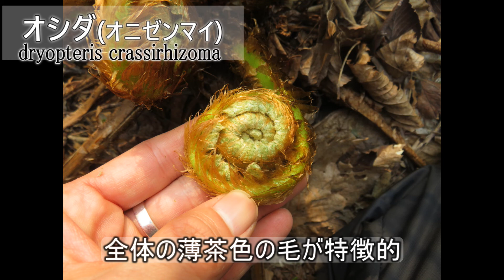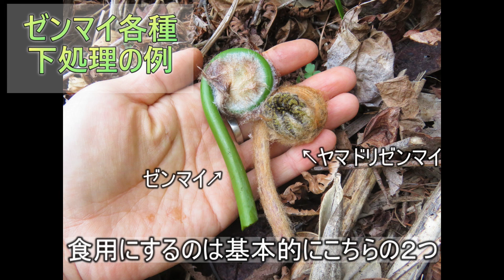永久保存版 北海道の山菜図鑑【EZOノ山菜図鑑】１３ページ芽～タラノメ、ハリギリ、ゼンマイ、ヤマドリゼンマイ～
いつも参考にしている図鑑はこちらで紹介しています。

↓１ページ芽で紹介している山菜の詳細↓

〇タラノキ：ウコギ科。"タラノキの芽"から、タラノメの山菜名で知られる。その他の別名はタランボ。北海道から九州。高さ４ｍほどにもなる落葉樹で幹や枝にトゲが目立つ。時折、トゲの少ないものがあり、そちらはメダラと呼んで分ける。しかし、どちらも同じタラノキなのでその芽は美味しく食べられる。トゲがあるおかげで見分けがしやすく、良い風味もあって人気の山菜。好んで採る人が多いために、枯れやすくもある。一の芽以外は採らないでおこう。
また、ナイフで芽を刈り取ると二の芽が出にくくなるので、手でもぎ取るように採るのがマナー（自然な折れ口なので二の芽が出てきやすい）。
タラノメの天ぷらは極上品と言っても差し支えない。

〇ハリギリ：ウコギ科。建築材としてセンノキ、センの別名で呼ばれる。北海道～九州。高さ２０ｍの大木になる落葉樹。タラノキとの違いはトゲの少なさや、葉がカエデの葉のような形状をしていることが挙げられる。また、タラノキが細長く高く伸びるのとは違って、ハリギリは上にも横にも太くなり（枝葉を伸ばし）、大木になる点も大きく違う。そのため、食用に適した若芽を採るのは決まって、手の届く若木がほとんど。タラノキ同様に手でもいで採る。苦みを伴うアクがあるので天ぷらやフライなど、高温調理をすると苦みを抑えられる。味噌であぶり焼きにしたり、また、木灰や重曹で茹でて、アクを抜いた後、油炒めやおひたしにするとよい。タラノメに負けない風味とうま味があり、見つけたら、一度ご賞味あれ。

〇ゼンマイ：ゼンマイ科。別名ゼンゴ。北海道～九州。北海道の分布としては道央道南からやや道北にかけて分布しており、道東では極端に少ない。後述のヤマドリゼンマイは北海道全域に分布しているため、見つける機会、食べる機会が多いのはヤマドリゼンマイの方だったりする。似ているシダ植物にオオメシダ（オニゼンマイ※）がある。
株立ちしているので、株立ちから栄養葉を数本採り、半分は残しておく。全部採取すると数年で株がダメになってしまうので注意。伸びたものは手でしごきながら自然に折れるところで折って採取する。
茹でて、３日以上天日干しすると風味が増すため、昔から干して保存することの多い山菜。干さずに食べる場合は木灰や重曹でアク抜きをして、あえものや煮物などに。
若芽の先がクルクルと巻いている様子から、円いお金のように見え、"銭巻"と呼ばれ、それが変化してゼンマイと呼ばれるように。
本州では山の幸の代表格だが、北海道ではそれほど人気がない。下処理の面倒くささがあるからだろうか。

〇ヤマドリゼンマイ：ゼンマイ科。別名ヤチゼンマイ。北海道～九州。ゼンマイと違う点は綿毛の色や胞子葉が早くに立ち上がる点が挙げられる。ただ、地方によってはゼンマイと称して、ヤマドリゼンマイが混ざって販売されていることがあり、区別していない場合もある。下処理した見た目に大きな違いは見られないためと、味自体にも差異がほとんどないためと思われる。採取の注意点、食べ方は前述のゼンマイと同じ。
ゼンマイよりも分布が広いため、道東に住んでいる方はヤマドリゼンマイの方が馴染みが深いかもしれない（十勝出身の自分がまさにそうだった）。また、似ているシダ植物にオシダ（オニゼンマイ※）がある。

※オニゼンマイという呼称は食用にならないシダ植物（とくにゼンマイやヤマドリゼンマイに似ているオシダとオオメシダのこと）を表しており、今回ご紹介している山菜扱いとはなっていないオシダやオオメシダを多くの場合、指している（地方によって様々）。山菜採りの世界ではオニゼンマイでも通じる、と覚えておこう。
※シダ植物は基本的に毒はなく、芽出しはどれも食べることが可能である。北海道には約１２０種類のシダ植物があり、その芽出しは救荒植物として利用できることを覚えておこう。ちなみにヒグマはオシダ（オニゼンマイ）を食べている（山奥の渓流では芽出しを食べた食痕を見ることがある）。

～山菜図鑑を作るに至った経緯～
身近に食べられるものを覚えておくことは食費を浮かすだけでなく、自然を取り込むことによる肉体の癒やしもあります。
基本的には自分が「こういう図鑑があったらいいな」という思いから作成していますが、そう遠くない未来に、大きな自然災害が起きるのを想定しても制作しています。
大きな自然災害が起きた際には流通が途切れることが想像できますので、身近にある食べ
られる植物は"覚えておいて損はしない知識"と考えられます。
ただ、大前提として"備蓄は必ずしておいてください"。
水や汁の入った缶詰は北海道では凍らない玄関に、保存の効くカップ麺や米などは物置などに保管する習慣をつけましょう。
そして、フードロスにならないように備蓄→食べる→買い足すの"ローリングストック（英語として正しくないため、"日常備蓄"が適切でしょう）"を実践的に行いましょう。
それでも食糧難になったとき、もしくはなりそうなとき、もしくは栄養の偏りを改善するために副菜として身近な食べられる救荒植物や山菜がある、と覚えておいてください。
期が来ましたら、防災関係や都市型サバイバルについても動画を出す予定です。

使用音源：
「かえるのピアノ」こおろぎ
「地下宝物庫の戦い」Makoto Hiramatsu
ＤＯＶＡーＳＹＮＤＲＯＭＥ